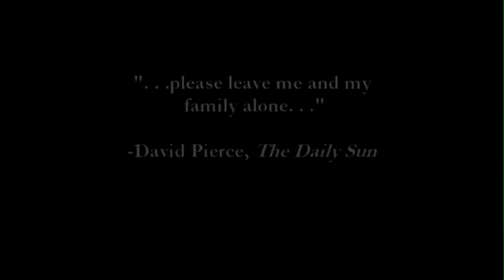Joey and Jerome's Artistic Meaningful Independent Film Trailer (NEW)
Updated trailer for "Joey and Jerome's Artistic Meaningful Independent" film.  I made it widescreen and took out the "no awards" stuff 'cause (thank God) it's not true anymore and actually confused a few people.